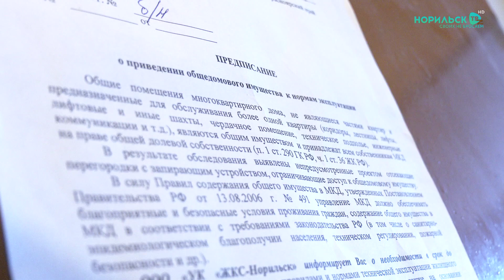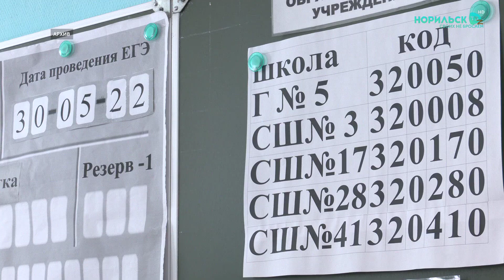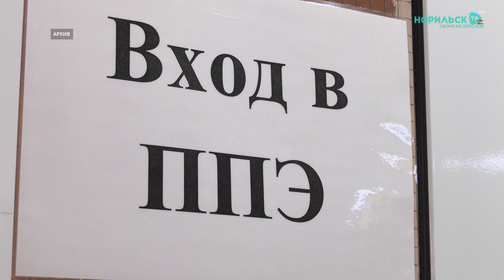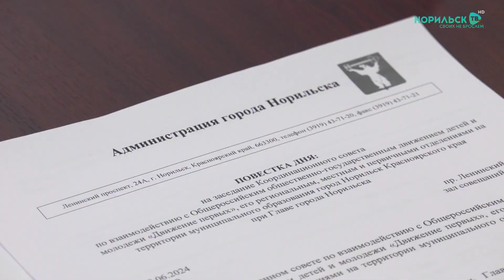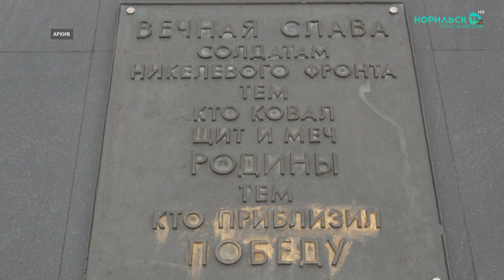Норильские новости - 21.06.2024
в этом выпуске:

1. Миллион тонн мусора. Норильск расчищают от металлолома и заброшенных промышленных зданий. Уже очищено четыре миллиона квадратных метров территории.

2. Двери долой. В подъезде девятиэтажки на Талнахской демонтируют самовольно установленные жильцами тамбурные двери. Кому из собственников грозит та же участь?

3. Движение первых. Норильская молодежь участвует в федеральном проекте и претендует на финансирование своих проектов. Как присоединиться к прогрессивному сообществу?